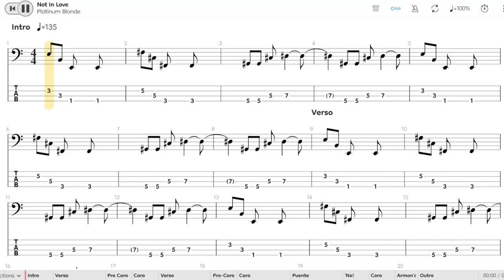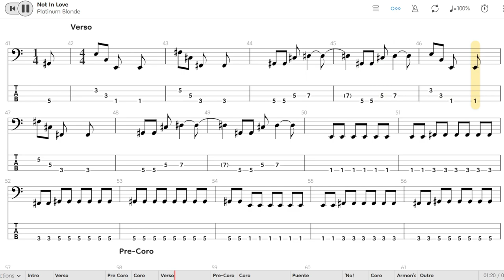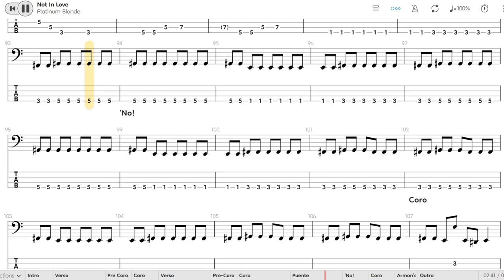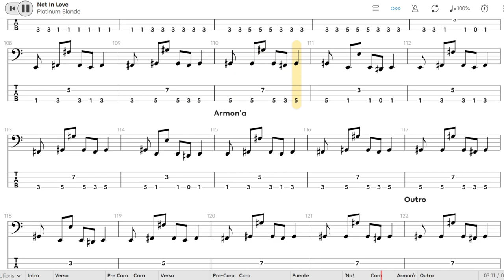Platinum Blonde - not in love(Bass TAB)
Standard tuning

more to come @GrouchoMarx_55    title track is on the way